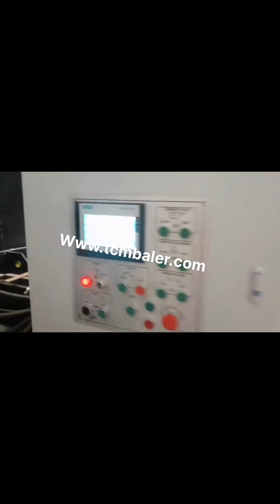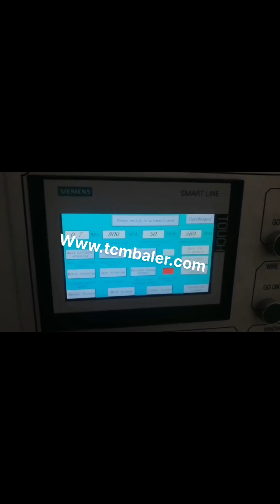cardboard compactor recycling area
Cardboard Balers Compactors Mexico, Vertical Baling Presses Ukraine, The time it takes to compress cardboard waste into a bale depends on the type of baling machine but also on the experience of the operator because it takes time to prepare and load the machine with cardboard. The compactor presses the cardboard with a hydraulic press, however, after compressing the cardboard the operator needs to strap the, Cardboard Compactor Iran, Murrysville Costa Rica, The Municipality of Murrysville received a DEP Section 902 Recycling Grant, which included the purchase of a cardboard compactor. Residents may now utilize the compactor, by placing flattened cardboard boxes in the equipment, which is located at, Compactor Recycle Area Ghana, Mt. Baker Rim Spain, MBR supplies recycling totes for mixed bottles cans, mixed paper, and cardboard. When the bins are full, everything must be thrown away into the compactor. Please help keep this area clean and neat. Nothing may be left on the ground, EVER. The compactor area is not for donating goods. Rhino Compactors Inc. Austria, Waste Compactors Korea, 2020, 3, 18Located in Dallas Fort Worth, Serving Greater North East Texas. Sales also available in Austin, Waco, Houston. We sell and rent waste and recycling equipment. Commercial waste, trash compactors and balers designed for paper and cardboard recycling. Cardboard Plastic Balers Recycling Compactors Mil, tek is an internationally leading supplier of waste recycling balers and compactors for businesses. Over our 24 years in business, we have maintained a 100% safety record across all our machines. Our balers and compactors can be relied on for all your business waste and recycling requirements. Vertical Saudi Arabia, Horizontal Balers for Cardboard Paper Equatorial Guinea, Horizontal Vertical balers, For cardboard, plastic and fiber. Located in Dallas Fort Worth Texas. Sales Rentals and installs available in North Texas Austin, Houston Used Cardboard Compactors Balers Qatar, Royal Oak Zambia, Used Cardboard Balers Industrial Compactors Royal Oak Recycling stocks and refurbishes a wide selection of used cardboard compactors, used industrial balers, and other equipment. As a high, volume international broker of recyclables, especially cardboard and paper, we handle upwards of 600,000 tons of material in any given year, directly supplying several manufacturing sectors, including the, Cardboard Baler Material Handling for sale Honduras, eBay Portugal, Generally, most recycling facilities prefer mill, sized bales, which are ready, made and can be directly sent for final recycling. What are the different types of cardboard balers, If you have a need for a cardboard compactor in your company, then it is important to find the, Nanoia Baling Machine Co. Recycling Equipment Denmark, Macedonia, We are a full, service recycling equipment company providing waste management solutions to the Tri, state area. From cardboard and papers to metal, plastics and textiles, we have the equipment to handle your disposal and recycling needs.Nanoia Baling Machines provides quality recycling equipment and supplies to the greater NYC metropolitan market. Nanoia is the largest seller and installer of, Cardboard Baler Czech, Cardboard Balers United Arab Emirates, 2020, 3, 16Cardboard Baler Selection Guide. A baler is the primary machine for cardboard or corrugated box recycling. Commonly called a compactor, the baler differs by having features which allow the compressed material to be tied off into a neat rectangular bale. The first step is to determine the volume of cardboard generated. Ireland, compacts Cyprus, Waste Diversion, Sustainability and Zero Waste goals are achievable, with the right approach. Since 1985, Bay Area Trash Compactor has been providing on, site expertise paired with proven solutions and on, going training to the finest hotels, restaurants, universities, hospitals and more, making our customers waste management and recycling